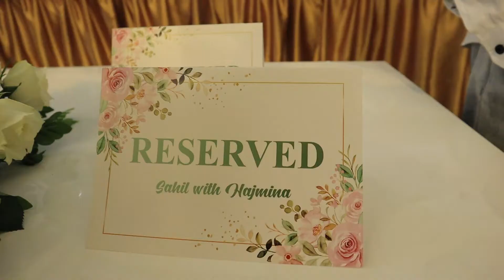Sahil & Hajmina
Wedding trailer